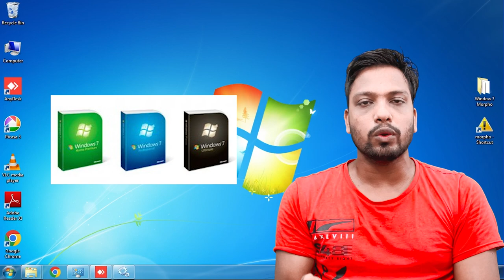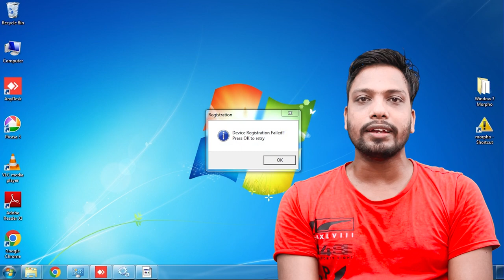windows 7 morpho device registration failed press ok to retry | Final Solution wind7 telemetry unsuc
iake baad v ni chala to windo10 sahara hai:- 😭😭😭

🔥 UPI       TWYT@ybl

Video By→
 🔥Wasim Akram

Time-Stamps:-
00:00​ Intro
00:34 morpho registration failed windows 7 kyu aara hai
01:25 old pc windows7 support pc morpho registration failed windows 7 kya kare
02:15 Windows7 me kinka kaam kar ra hai
03:03 Solution total 2 solution
03:24 Windows 10 Kaise kare
03:40 Windows 10 Home Best For Windows 7
05:05 thanks